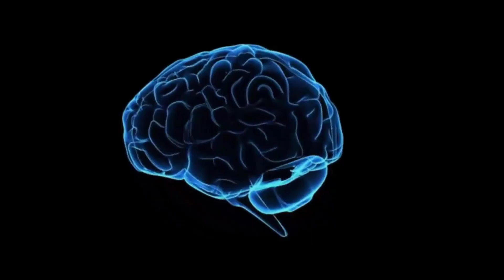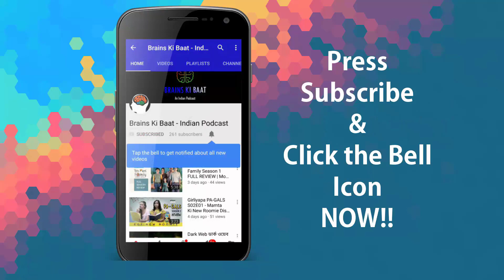Hoichoi 2019 New Bengali Shows/Movies - Taranath Tantrik, Bou Keno Psycho?, Hello Season 2, Byomkesh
Taranath Tantrik, Bou Keno Psycho, Hello Season 2 Shree Venkatesh Films Bengali 2019 Upcoming Hoichoi Upcoming New  Bengali Web Series - Bengali Movies - Byomkesh Hoichoi, Sobuj Chosma, Q Taranath Tantrik Web Series, Dhanbad Blues Series

কমলিকা বন্দ্যোপাধ্যায়, অমৃতা চট্টোপাধ্যায়, অঙ্কিতার
তারানাথ তান্ত্রিক, বউ কেন সাইকো, হেলো সিজন ২, ব্যোমকেশ গোত্র, সবুজ চশমা, কিউ তারানাথ তান্ত্রিক ওয়েব সিরিজ, ধানবাদ ব্লুজ

ইন্টারভউ, রাজলক্ষ্মী ও শ্রীকান্ত, কলকাতা ৭১, মৃণাল সেন, গোরস্থান সাবধান, সন্দীপ রায়, জেনারেশন আমি, মৈনাক ভৌমিক,এক যে ছিল রাজা, উওরায়ান, নীল নির্জনে

Interview by Mrinal Sen
DIRECTOR
Mrinal Sen
STARRING
Ranjit Mullick, Karuna Banerjee
A simple yet unique Mrinal Sen film, Interview is about a man who wants a Western suit for an interview but returns to his roots by choosing ethnic wear.

Calcutta 71 by Mrinal Sen
DIRECTOR
Mrinal Sen
STARRING
Madhabi Mukherjee, Ranjit Mallick, Utpal Dutt
A collection of four stories based on the seventies, Calcutta 71 by Mrinal Sen depicts the social, economic, and political scenario of that time in Bengal.

Gorosthane Sabdhan by Sandip Ray
DIRECTOR
Sandip Ray
STARRING
Sabyasachi Chakraborty, Saheb Bhattacharjee, Bibhu Bhattacharya
The old grave of Mr. Godwin has been mysteriously dug up. Is it for the precious clock that he was buried with? Feluda finds out more.

Generation Ami by Mainak Bhowmick
Byomkesh Gowtro
Ek Je Chillo Raja
Uttarayan
Nil Nirajne

Bengali Movie Reviews 2018-